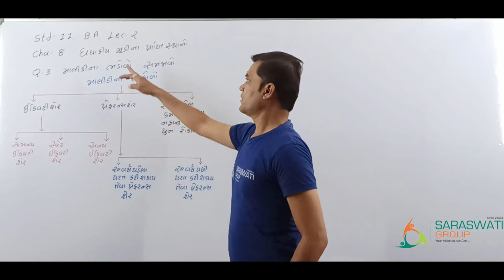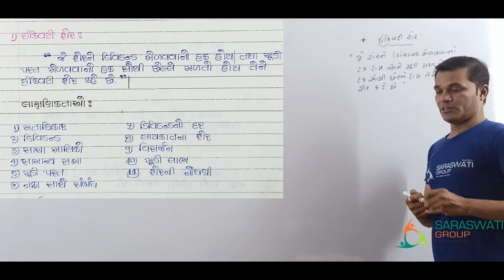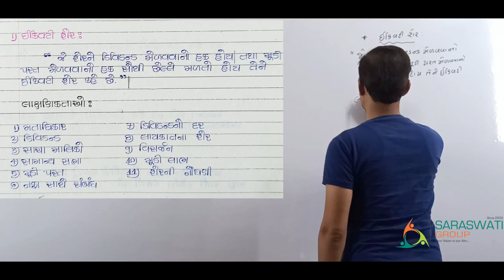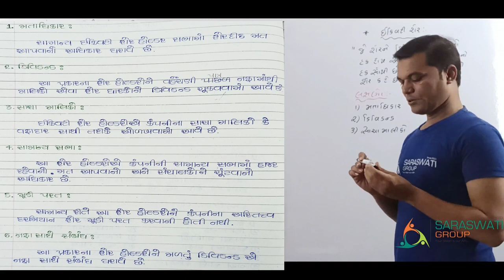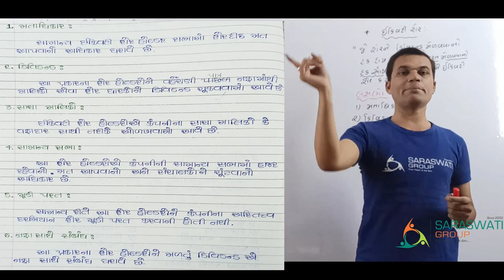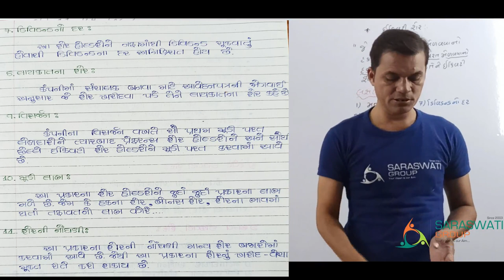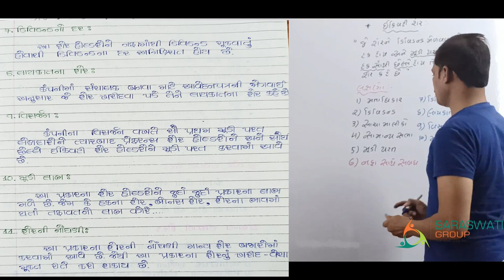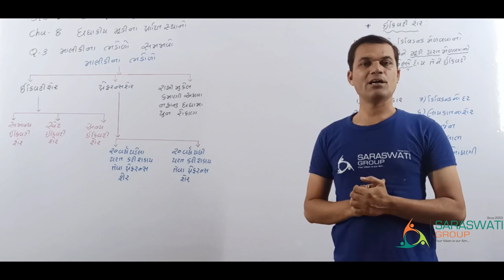OC Ch 8 lecture 2 II 11th Comm II Firoz Sir II Saraswati Group Of Education II 08 12 2020